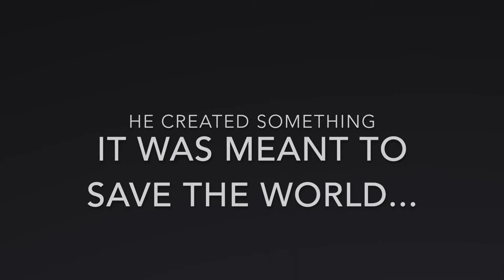CHICKENZILLA KING OF BEASTS by Sam Bath, Winner 2017 Best Eurobodalla Film